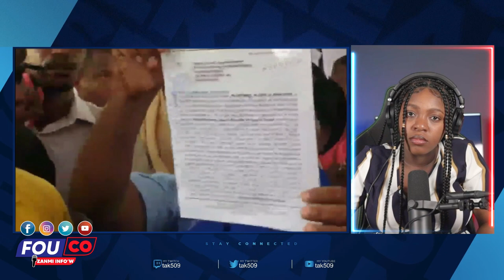Nèg nan Nò prete li pa Fè Kado..Jovenel pat Vle sa fèt Ayiti.Men yo Touyel /Fouco